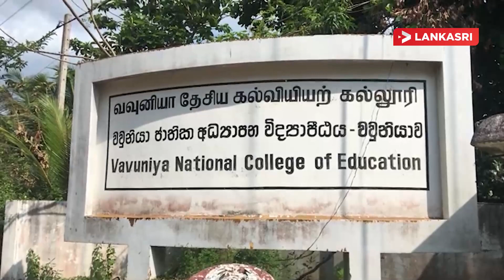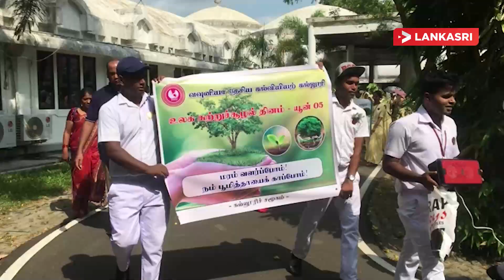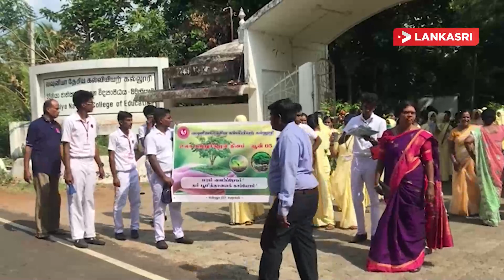சுற்றுச் சூழல் தினத்தை முன்னிட்டு வவுனியா தேசியக் கல்வியற் கல்லூரிமாணவர்கள் ஊர்வலம்